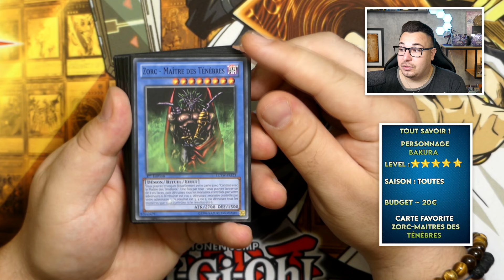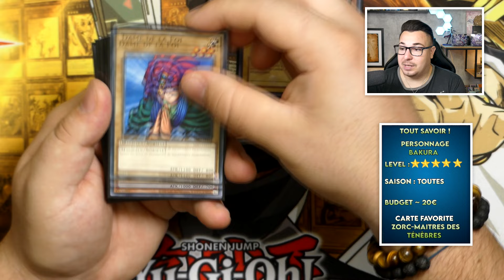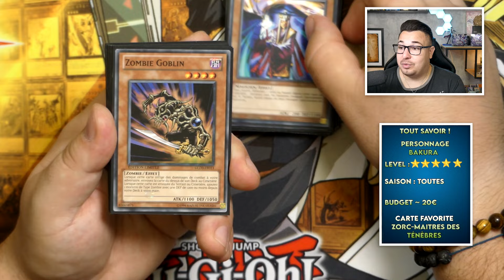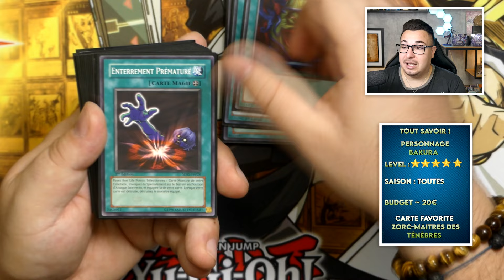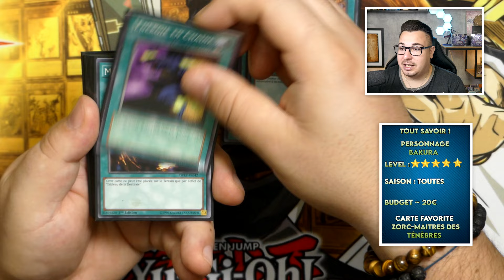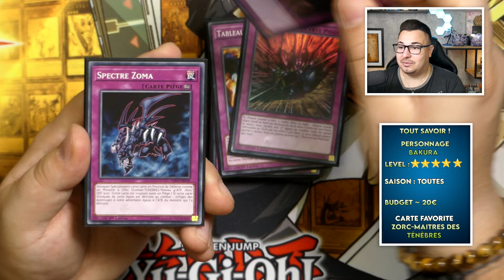BAKURA DECK PROFILE TOUTES SAISONS : Yu-Gi-Oh DUEL MONSTER ✨️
👇 Partenaires de la chaîne 👇
► PARKAGE
👉 PKYAMI24 = Une réduction de 5% sur la boutique !!

                       👉 Yamirow5 = -5€ sur la 1ère commande